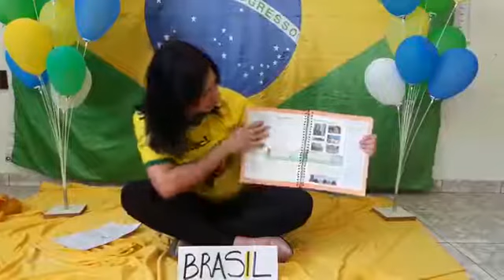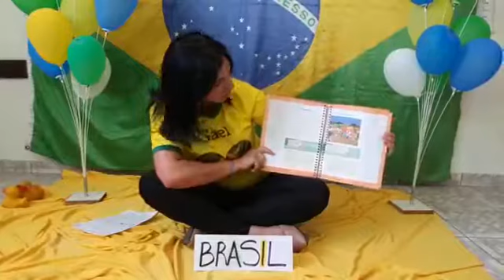Vídeo 89 - Fase 1 - Tia Carol